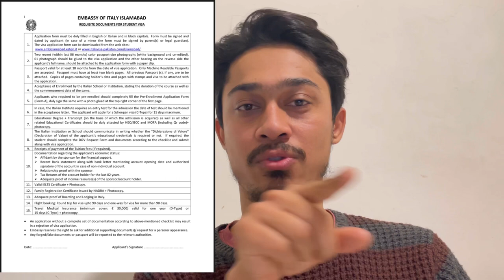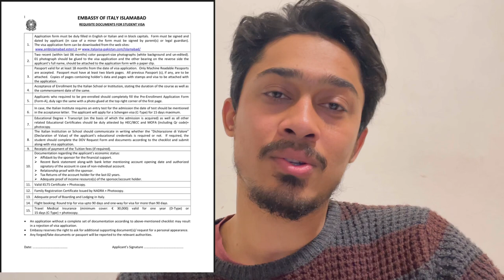Only 23 minutes (2023-2024)simple easy cheap #2024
In this video I explained how to apply the student visa of Italy 🇮🇹 from pakistan
Say no 👎 to consultants and save your money

🔔 7000€ scholarship : 7000€ per year scholarship for Students in italy

For DOV and Visa applications checklist’s

intro: (0:00)
Documents for online application: (1:11)
Online Applying Method: (1:47)
Online Documents Attachments: (5:08)
Registration Fee: (5:56)
Where you get admission letter online: (6:32)
How to get Embassy appointment: (7:01)
DOV Checklist: (7:52)
Study Visa Documents Checklist for Embassy: (12:40)
Financial Requirments for Study Visa: (16:38)
Important Documents for Traveling: (19:02)
outro: (21:40)